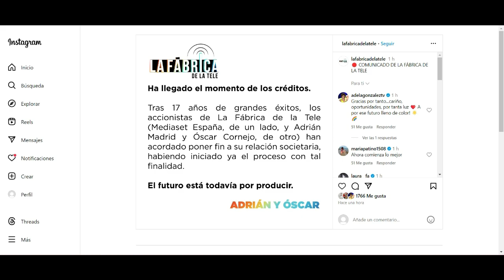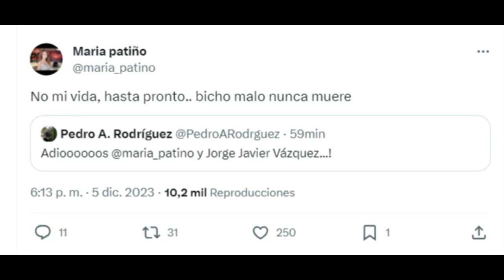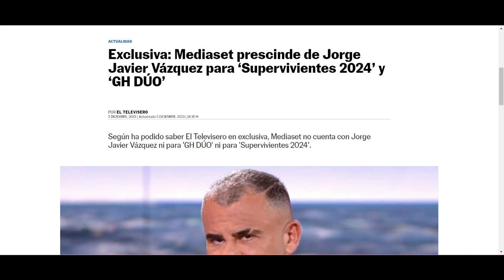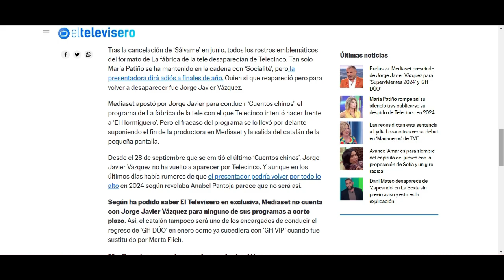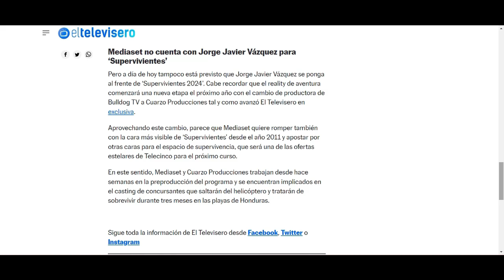💥ADIÓS DEFINITIVO Jorge Javier Vázquez FUERA DE TELECINCO tras DISOLUCIÓN OFICIAL LFDLT y Mediaset